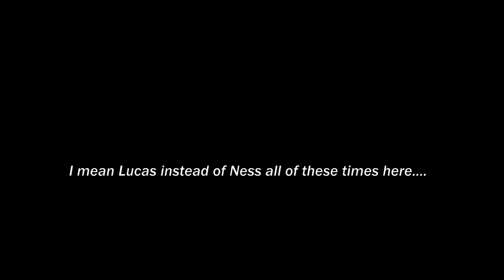Super Smash Bros. for Wii U - Classic Mode - [Part 11] - The Fierce Deity of OP Castle Sieging!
Glaciercano settles things in Smash as he takes on tons of enemies and game modes in the Wii U version of SSB4!

In this episode, I get back into Classic Mode yet again, and hit up a request for who I find to be one of the strongest characters in the game, Link, aka it's time to transform into an OP boss killing machine!